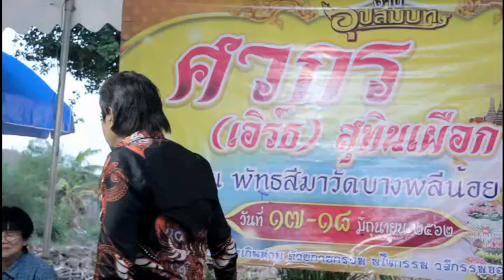สสกรุงศรีวิไล ตำนานนักร้องชุปเปอร์ttvnewsonline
รับผลิตงานต่างๆ ภาพยนต์ สารคดี ชีวประวัติ เพลงแหล่ นักร้อง mvมิวซิก สื่อ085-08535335ttvnewwsไวพจน์ เพชรสุพรรณ http___bit.ly_1JgPryV กดติดตาม - YouTubeสรคุณ (เขียน ขนฺธสโร) วัดกะทิง เขาคิชฌกูฏ ไวพจน์ เพชรสุพรรณ ชมเพลงแหล่หลวงพ่อเขียนทั้งหมด กดติดตาม หลวงพ่อเขียน ขนฺธสโร หรือ ท่านพ่อเขียน, หลวงปู่เขียน พระเกจิอาจารย์อีกท่านหนึ่งแห่ง จันทบุรี อดีตเจ้าอาวาสวัดกะทิงท่านเป็นผู้มีอิทธิฤทธิ์และมีอิทธิปาฏิหาริย์ มีวิชาอาคมอันแก่กล้า โดยเฉพาะ ท่านสามารถใช้เวทมนตร์ สะกดพวกสัตว์ป่า ไม่ให้ออกมาเพ่นพ่าน ในตอนที่ เขาคิชฌกูฎ ได้เปิดให้ผู้คนขึ้นมาสักการะพระพุทธรูป ไหว้พระ และมากราบนมัสการท่าน อ่านต่อ
web www,ตรีเพชรไทยแลนด์.com